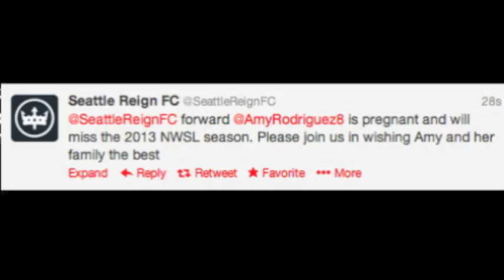A-Rod's Having a Baby! (USWNT)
By request, I threw together a short song about Amy Rodriguez's baby-on-the-way.(Congrats, A-Rod!!)

Lyrics:
You know you love her, is it the hair?
Just mention fishtail, and A-Rod's there.
Maybe a side braid? Or just a bun?
Play 90 minutes those things still won't come undone.

Is it the accents? Girl, quit plain'.
Is that Russian? What are you sayin'?
Said "there's another", but won't tweet the surprise.
A New Kid with a kid for the first time.

She's havin' a baby, baby, baby, OH
An A-Rod version Reece Rampone!
An Amy, Amy 2.0!
Congratulations Mom-Rod, we're so excited.

A baby, baby, baby, OH